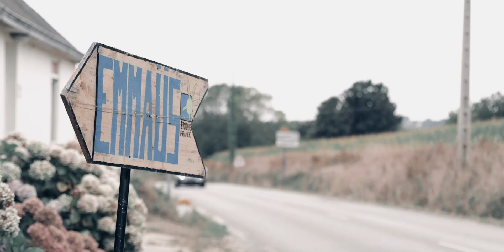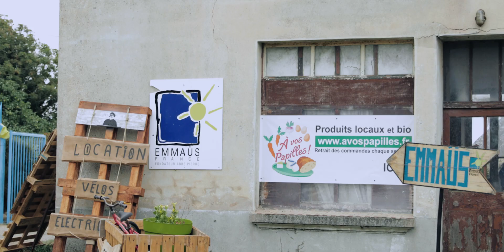La Pointe Emmaüs - tiers-lieu touristique solidaire et écoresponsable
Avec le soutien de l'ADEME dans le cadre du Fonds Tourisme Durable